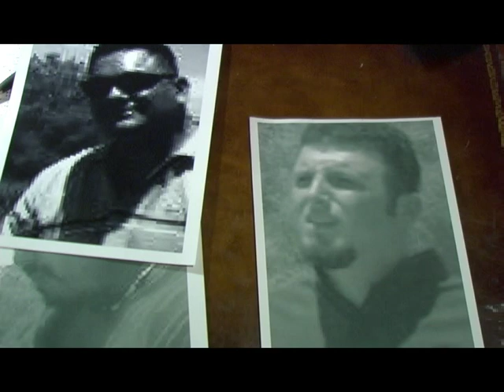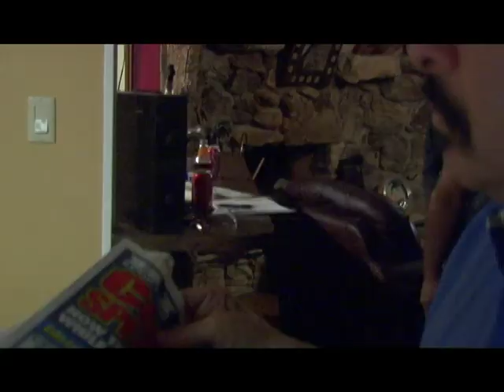PISTOLEROS TRAILER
Texas Ranger Jake Morales, goes after the Mexican drug cartel. Jake is after those responsible for the murder of his brother and his sister-in-law. Jake traces the leader of the drug cartel to Bakersfield, Ca. where Jake meets up with two female sheriff's detective who are investigating a series of murders related to drugs.